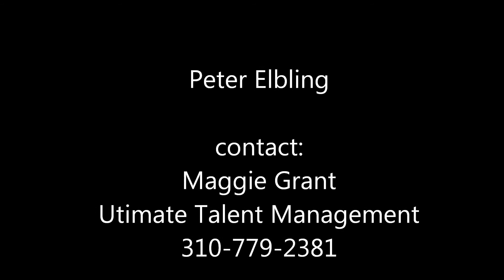Peter's Acting Reel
Peters new acting reel